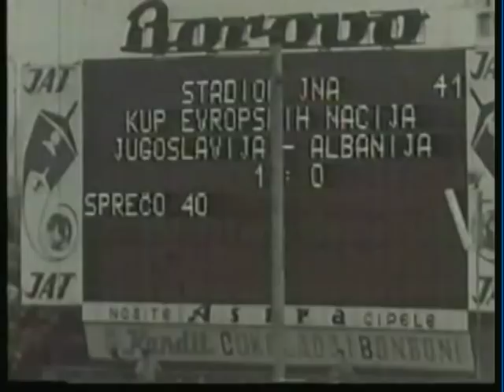1967 (November 12) Yugoslavia 4-Albania 0 (EC Qualifier).mpg